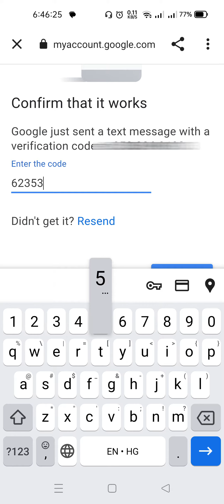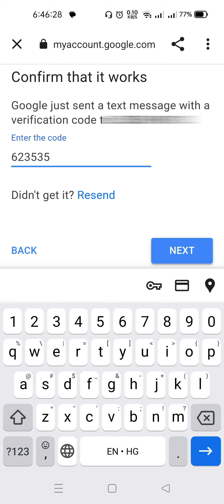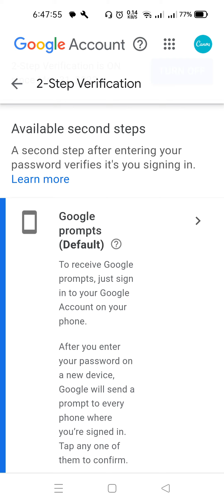Gmail ko secure kaise kare | Gmail ko hack hone se kaise bachaye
Queries Solved:
two step verification
2 step verification gmail
2 step verification kaise kare
google 2 step verification
2 step verification google account
how to login gmail without 2-step verification
two step verification kaise karen
gmail login problem 2 step verification

My Gear
Boya Mic

Smartphone | Laptop | Desktop | Internet Tips & Tricks
Please join me for update your digital version
Follow me for quality contents –